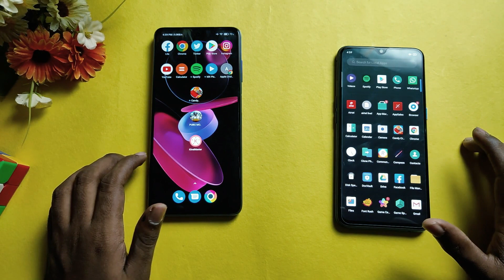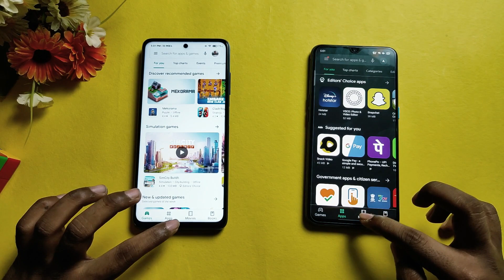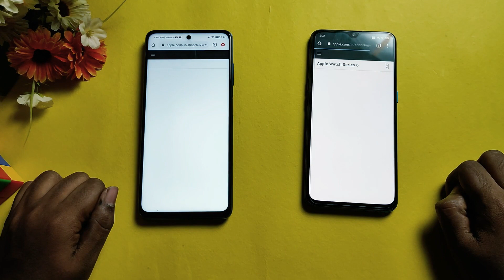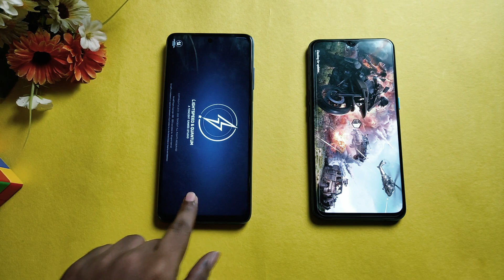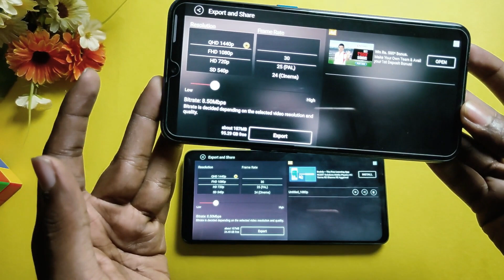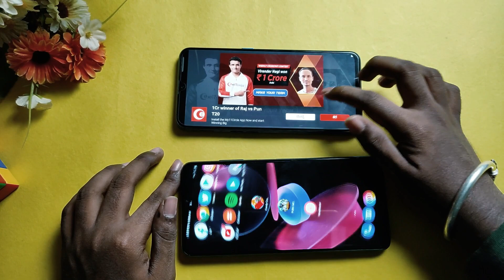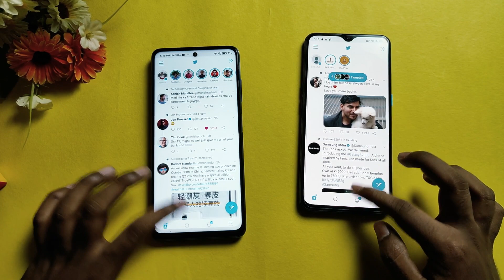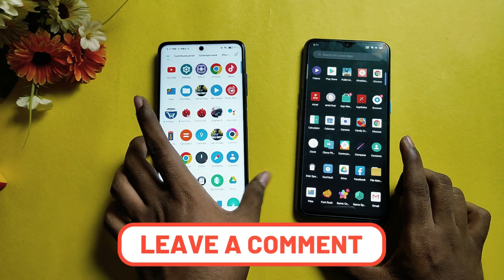Snapdragon 732G Vs Snapdragon 730G - Speed Test🔥| ఏది ఫాస్ట్ ఉంది? || in Telugu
Hello Friends Na Peru Adithya Vardhan, Wellcome Back To TechTuber Adithya, E Video Manam Snapdragon 730G Vs 732G Processors, Speed Test Cheddam, Chuddam Edi Fast & Powerful Undo, Poco X3 Vs Realme X2 Speed Test |  In Telugu

Snapdragon 732G Vs Snapdragon 730G - Speed Test || in Telugu

Topics Included:
Poco X3 Gaming Review With Battery Drain Test In Telugu
snapdragon 730G Vs 732G Speed Test
snapdragon 732 Vs 730 telugu
poco x3 gaming review telugu
poco x3 pubg test in telugu